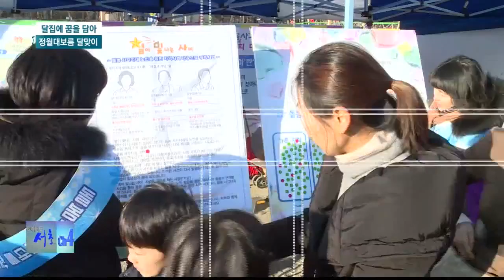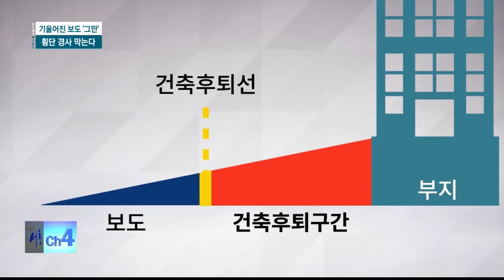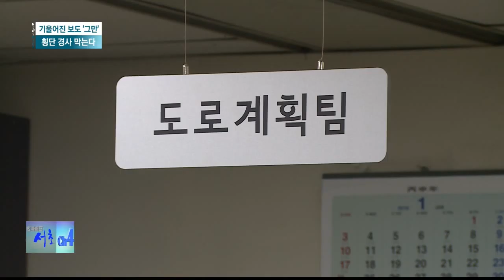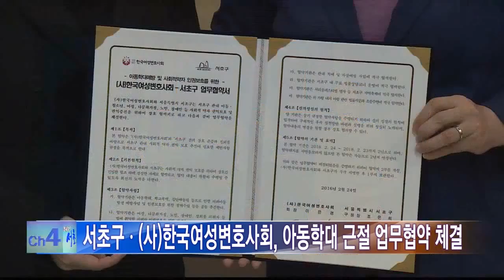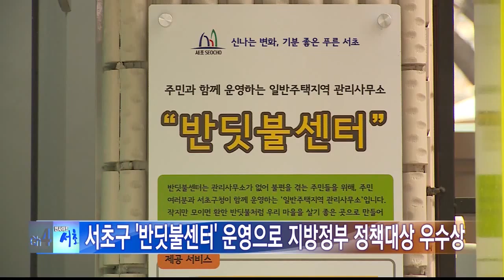160229 인사이드서초 249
160229 인사이드서초 249